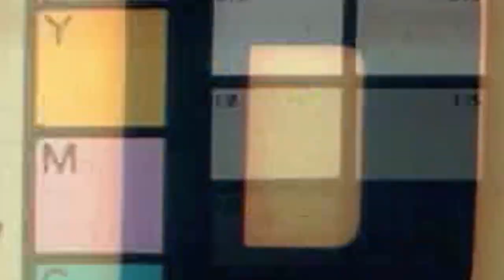Don't Laugh Challenge | Cedric Paquette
Don't Laugh Challenge with Tampa Bay Lightning forward Cedric Paquette!